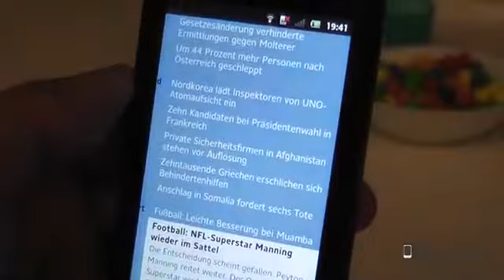Hands on Sony Xperia sola BoyBestZ